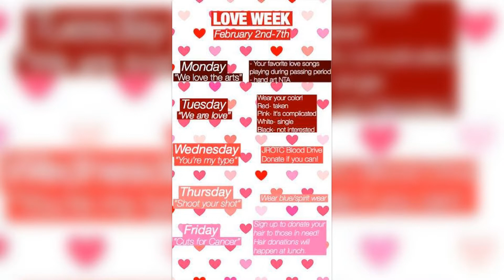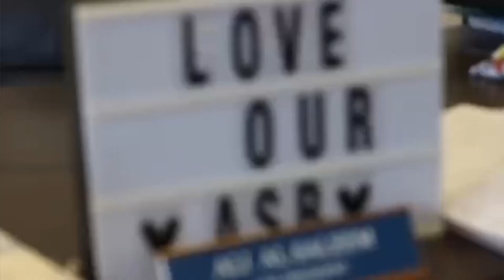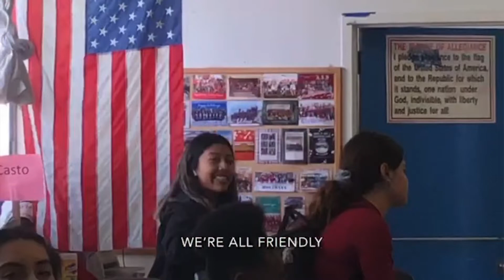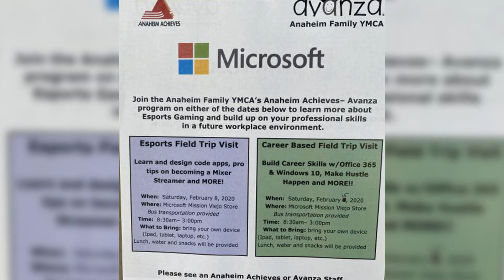The Daily Show | February 7, 2020